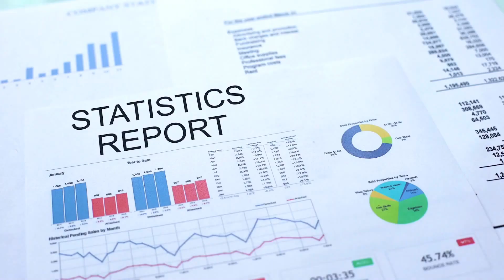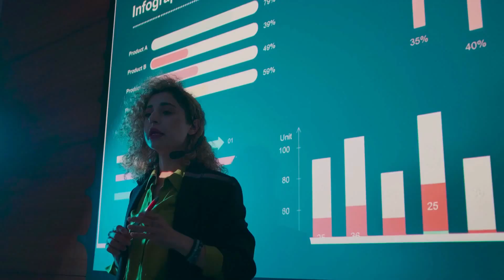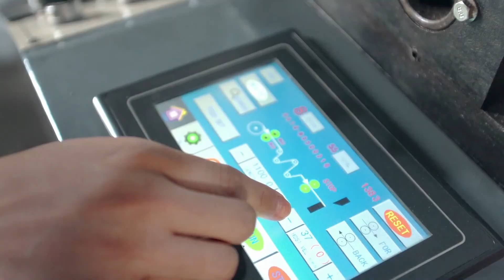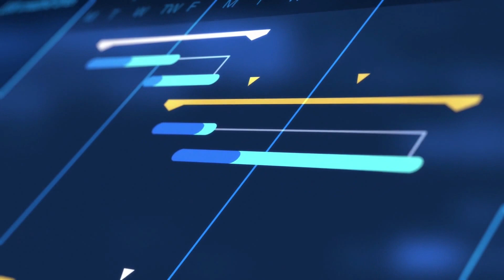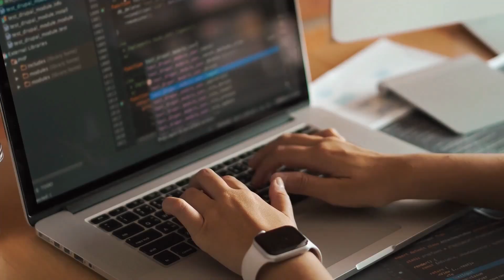Top 15 Tasks of Chemical Engineers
These are the most common tasks you will encounter as a ChemicalEngineer or ProcessEngineer. From Troubleshooting Chemical Processes to Presenting Data and Results to your Seniors.

⌚Timestamps:
00:00
01:16 Troubleshooting
02:16 Experiments, Data Collection & Analysis
03:01 Design of Equipment & Processes
03:22 Work Safety Enforcement
03:48 Evaluation & Optimization of Chemical Processes
04:21 Research and Development - Pilot Plants
04:58 Investing, CAPEX, Project Evaluation
05:48 Cost Estimaion & Budgeting
06:06 Create and Present Reports
07:15 Maintenance and Production Scheduling
07:52 Measurement Techniques, Sensors, Control
08:40 Lab Testing and Analysis
09:15 Go to the Field and Chem Plant
09:55 Team Interactions, Meetings, Conferences, etc
10:38 Training, Courses, Learning
11:20 BONUS - Make your Boss Happy
12:05 Closing Thoughts